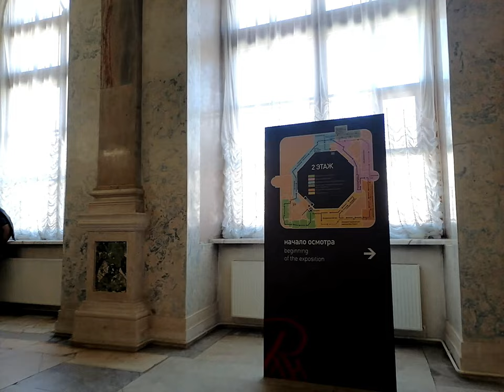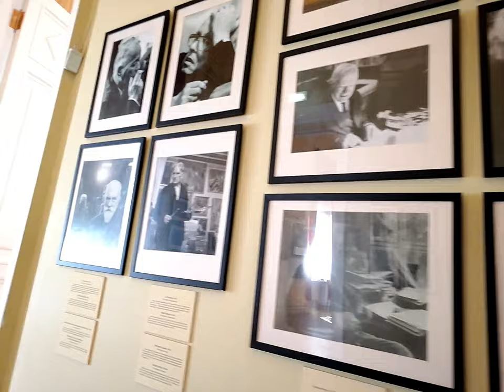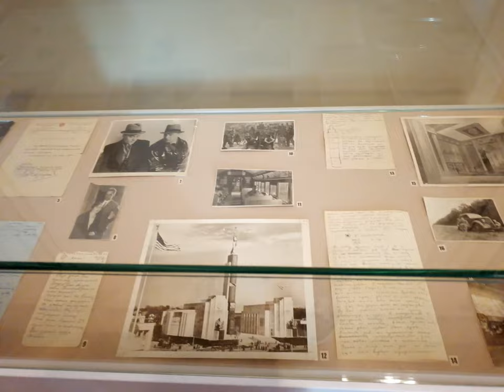Поездка в Санкт-Петербург (ч.1) (Военно-морской музей и Михайловский замок)